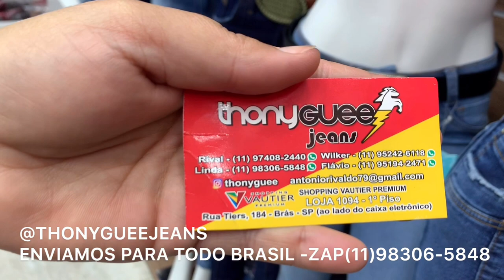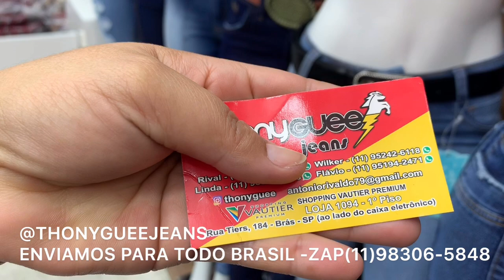JAQUETAS FEMININAS POR 59,99#bras